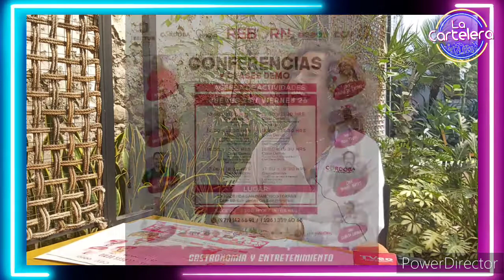Conferencias Gastronómicas y Clases Demo - Reborn Fest 2022